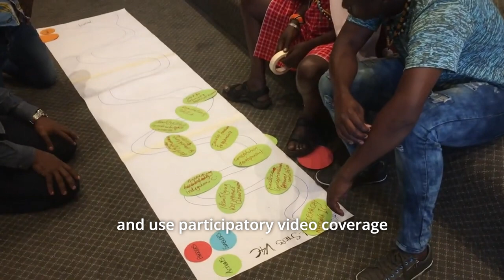Indigenous leaders discuss Indigenous Alliance for our times | Talking Circles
In this “Talking Circles” series, Indigenous leaders from Africa, sit in a circle to discuss human rights, environmental crises and the place of video in solving them.

These inspiring leaders met in 2019 to form the Pan African Living Cultures Alliance (PALCA) whose mission is to safeguard communities’ biocultural rights, support inter-generational transmission, preserve Indigenous languages and promote traditional governance of natural resources, with participatory video at it’s heart.